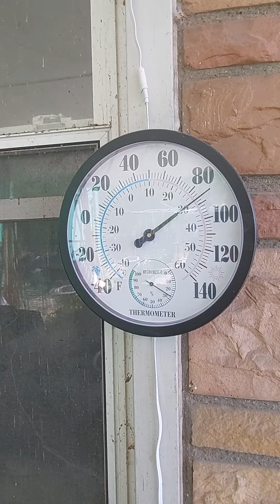It SNOWED this week now its 86